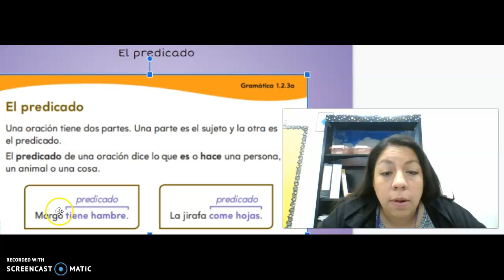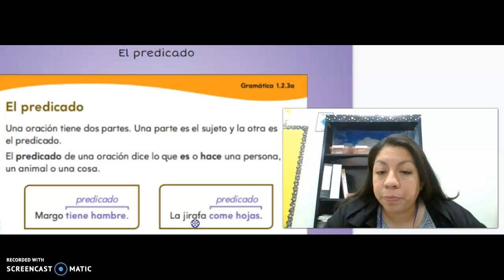Recording #69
El Predicado 1